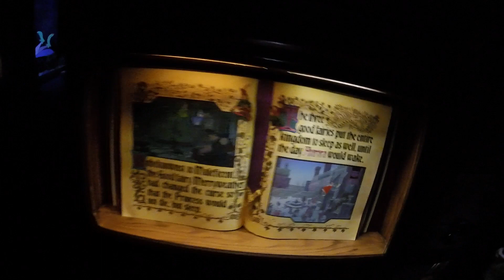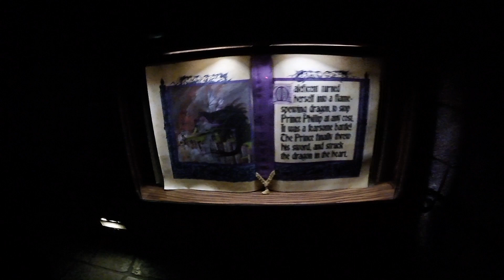Disneyland Valentine’s 2018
Valentine’s at Disneyland 2018 GoPro Session 4 horrible low light